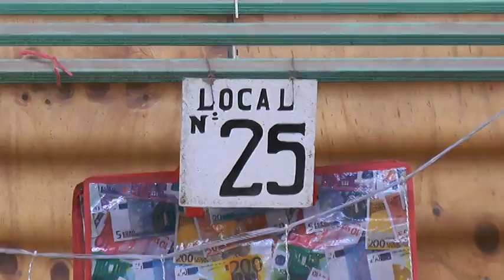Tamarugal Noticias - Mercado Municipal "Renovarse o Morir"